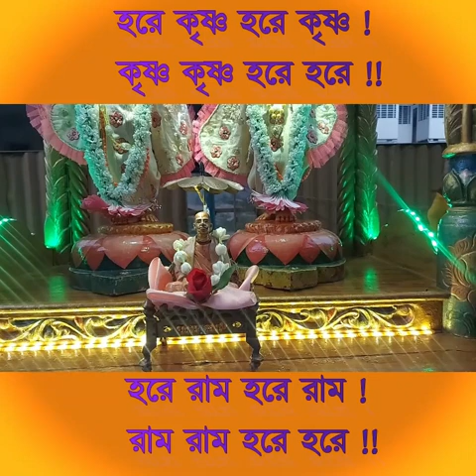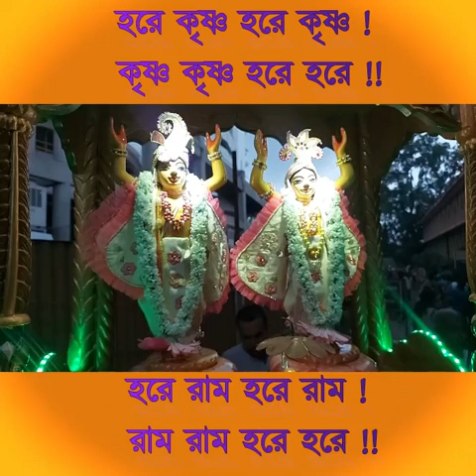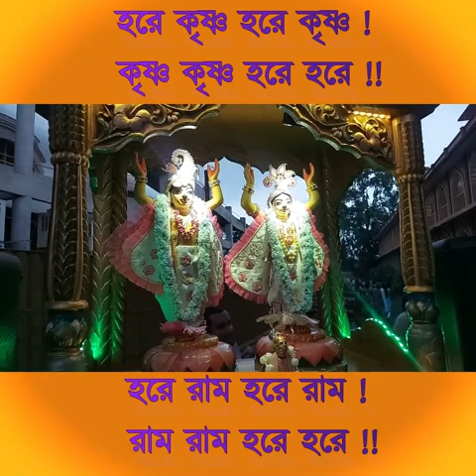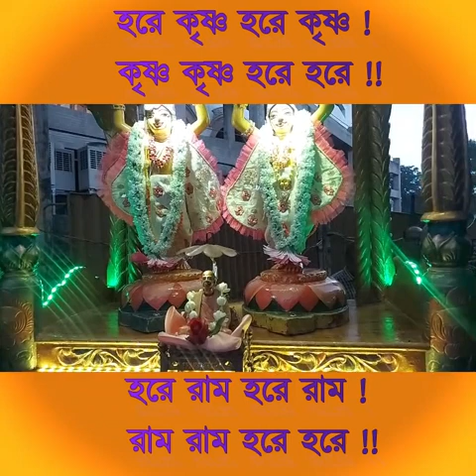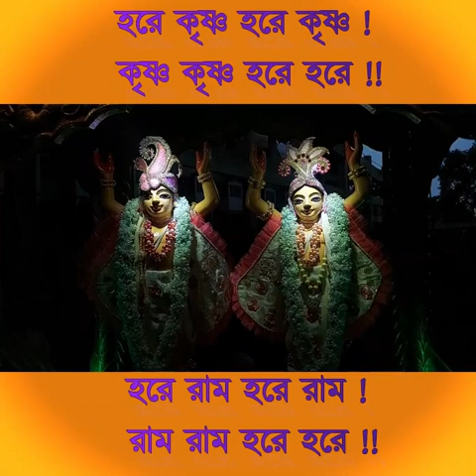Harinam Sankirtan 25 August 2023 | hare krishna